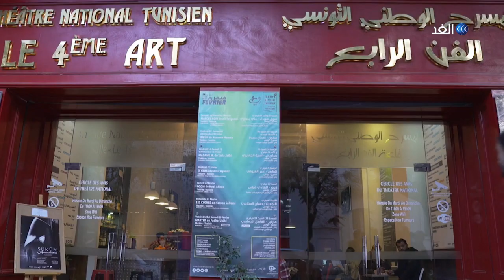فاضل وجليلة.. أيقونتا المسرح السياسي - الجزء الثاني | حبر ع الرصيف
فاضل وجليلة.. أيقونتا المسرح السياسي - الجزء الثاني
الفاضل الجعايبي.. مخرج ومؤلف مسرحي درس المسرح بالجامعة الفرنسية. شارك في تأسيس وإدارة عدة فرق مسرحية في تونس وفرنسا.
جليلة بكار.. ولدت بمدينة تونس في 23 نوفمبر سنة 1952, هي ممثلة مسرحية وسينمائية و كاتبة درامية تونسية. التحقت بمسرح الجنوب بڨفصة سنة 1973. شاركت في تأسيس المسرح الجديد بتونس سنة 1976 و شركة فاميليا للإنتاج مع الفاضل الجعايبي سنة 1993.